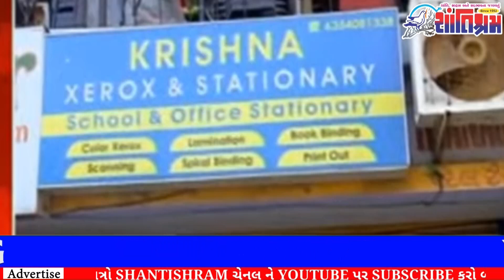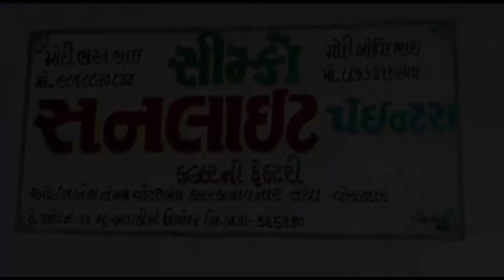આજના તાજા સમાચાર l Today Breaking news l મોટા સમાચાર l મોદી l Shantishram News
આજના તાજા સમાચાર l Today Breaking news l મોટા સમાચાર l નરેન્દ્ર મોદી l Shantishram News l  શાંતિશ્રમ ન્યુઝ
• પ્રતિબંધિત સંગઠન પીએફઆઈ વિરુદ્ધ કાર્યવાહી કરતા, રાષ્ટ્રીય તપાસ એજન્સી (એનઆઈએ) એ દેશમાં ડઝનેક સ્થળોએ દરોડા પાડ્યા છે.
• ભારત-પાક. મેચમાં 10 કલાકમાં એક વ્યક્તિને 5 હજારની કમાણી
• ખોડલધામ પ્રમુખ નરેશ પટેલ આજે સુરતની મુલાકાતે
• 10 થી 12 જાન્યુઆર, 2024 દરમિયાન યોજાનારી વાયબ્રન્ટ ગુજરાત ગ્લોબલ સિમિટને લઈ આજે રાજ્યના મુખ્યમંત્રી ભુપેન્દ્ર પટેલે મુંબઈમાં વિવિધ બિઝનેસમેન સાથે મુલાકાત કરી હતી.
• વડાપ્રધાન નરેન્દ્ર મોદીની અધ્યક્ષતામાં કેન્દ્રીય કેબિનેટની બેઠક યોજાઈ હતી.
• અમદાવાદમાંથી મેચની બનાવટી ટિકિટ પકડાઈ છે.
•   ગુજરાતની શાન ગણાતા એશિયાટિક સિંહોનું વેકેશન ટૂંક સમયમાં પૂર્ણ થશે.

• Acting against banned outfit PFI, the National Investigation Agency (NIA) has conducted raids at dozens of locations in the country.
• Indo-Pak. Earning 5 thousand per person in 10 hours in a match
•Khodaldham President Naresh Patel visiting Surat today
• State Chief Minister Bhupendra Patel today met various businessmen in Mumbai regarding the Vibrant Gujarat Global Summit to be held from 10 to 12 January, 2024.
• The Union Cabinet meeting was held under the chairmanship of Prime Minister Narendra Modi.
• Fake match ticket caught from Ahmedabad.
•The vacation of Asiatic lions, the pride of Gujarat, will soon be over.

અમે ગુજરાતભરના નાગરિકો  ને લગતા સમાચારો રજૂ  કરીએ છીએ જેઓ તેમની પહેલ દ્વારા સકારાત્મક પરિવર્તન લાવી રહ્યા છે. જમીન સાથે  જોડાયેલી હિલચાલ, સામાજિક મુદ્દાઓ અને પ્રેરણાદાયી વાતો  વિશે સાંભળો જે બદલાવ લાવી રહી છે.

આ સમાચારો અને વધુ માહિતી માટે અમારી સાથે જોડાઓ કારણ કે અમે તમારા માટે સમગ્ર ગુજરાતમાંથી આજના સૌથી મહત્વપૂર્ણ સમાચાર અને આંતરદૃષ્ટિ લાવ્યા છીએ. અપડેટ રહેવા માટે લાઈક કરો, સબ્સ્ક્રાઇબ કરો અને નોટિફિકેશન બેલ દબાવો.
ગુજરાતી સમાચારો માટે અમને તમારા સ્ત્રોત તરીકે પસંદ કરવા બદલ આભાર.